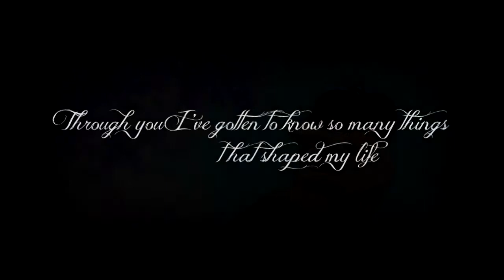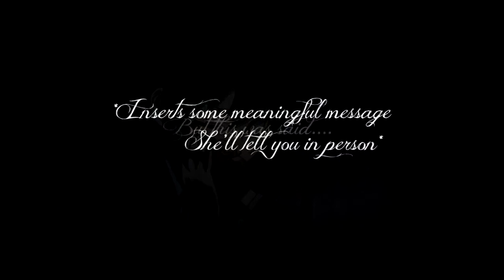Happy Birthday Moo-Choo-Chan! [MEP] - Home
Happy Birthday Moo-choo-chan-who-is-apparently-an-alien-as-described-by-Minna!!!  We all hope you had a wonderful day today and that you are having fun with Anna for these few days.  (So jealous by the way)  We all love you and only wish the best for you for years and years and years to come. )

So with that, please enjoy this little mep we made for you.  Everyone did such an amazing job and it's so emotional and just..yeah.  WE LOVE YOU AGAIN!

We also each wrote you a little message, you can find them here Moo:

I would have just posted them in the description, but it would have been too long. :T

And posting this on your account is my retribution.  Hehe
/Amy runs

Song: T0 Bui|d a H0me
Artist: The Cinem@tic 0rche$tra

Track 1:  WTandtsubasafan: Cl@nn@d
Track 2: xsnowflakes1515:  Chi|dren Wh0 Ch@se L0s+ V0ices fr0m Deep Be|ow
Track3: xAnicsi - Ph@ntom: Requiem f0r the Ph@ntom
Track 4: Kaeldraicproductions: C0de Gea$$
Track 5: WTandtsubasafan: K@n0n
Track 6: xsnowflakes1515:  5 Centime+ers Per Sec0nd
Track 7: xAnicsi: Tekk0nkinkree+
Track 8: Kaeldraicproductions:  Ken$hin 0va's: Tru$+ and Be+ray@l
Track 9 : WTandtsubasafan: P|@ced Pr0mised in 0ur E@rly D@ys
Track 10: xsnowflakes1515: @n0 H@n@
Track 11: xAnicsi: N@b@ri N0 0u
Track 12: Kaeldraicproductions: He||sing U|+im@te
Credits:  (Actual putting together by Kaeldraicproductions, messages from all of us, with love of course..and I repeated a scene.. I'm sorry.. *bows*)